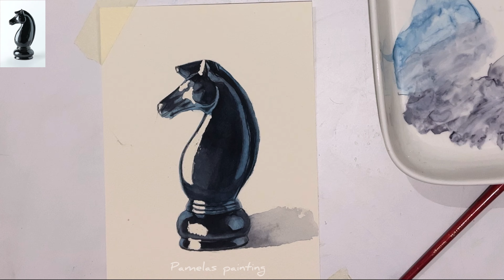‘The Knight’ Still Life Painting In Watercolor | Watercolor Demonstration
Colors indigo and neutral tint
Masking fluid